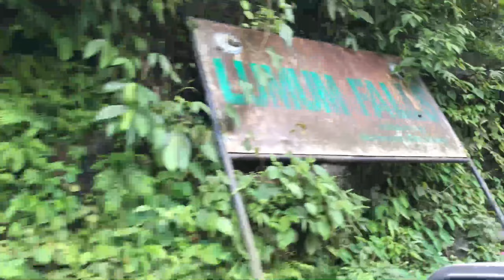Arunachal Bhalukpong Trip